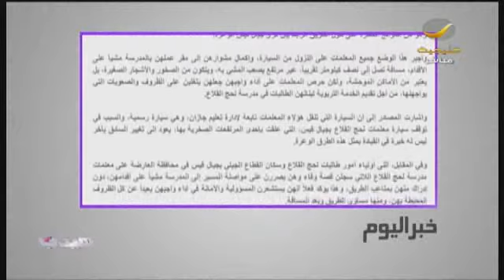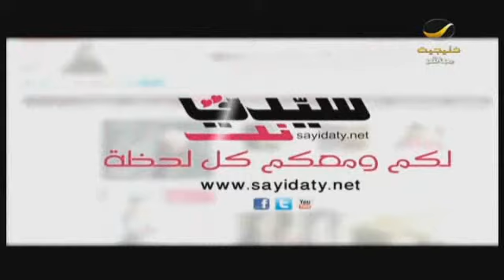برنامج_سيدتي: النساء يكتسحن حافز صعوبة الحصول على العمل بأكثر من 90%